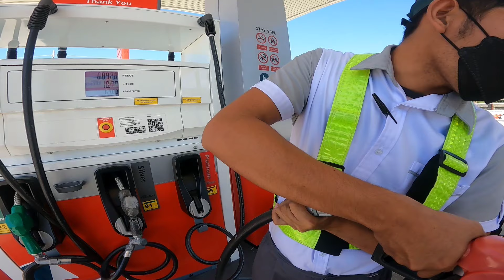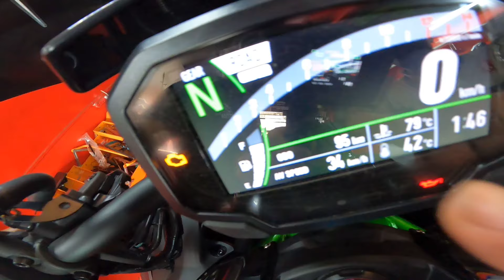New Exhaust ng ZH2 ko | Sound Check Villain Muffler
JOIN US!

Title: Curious
Artist: Nicolai Heidlas Music
Genre: Children's
Mood: Happy